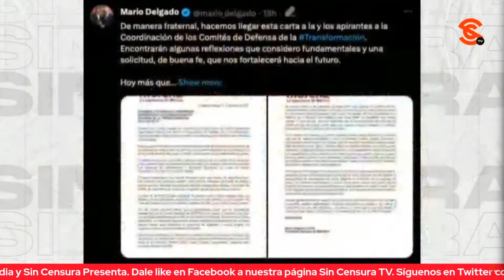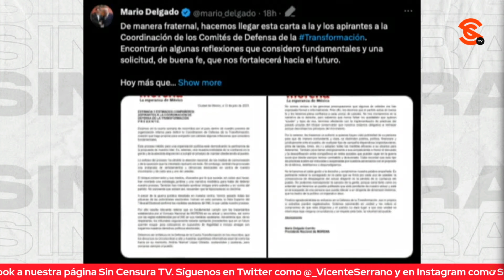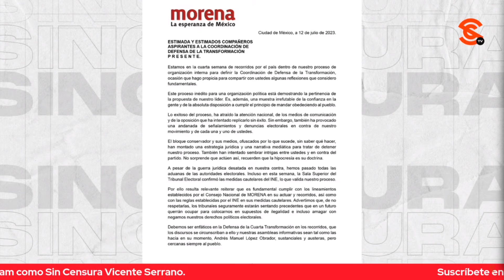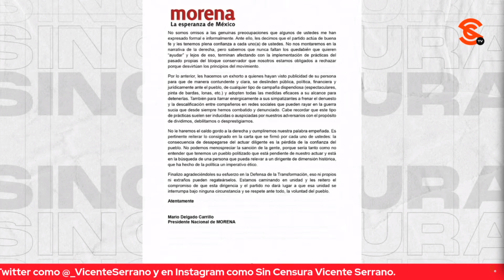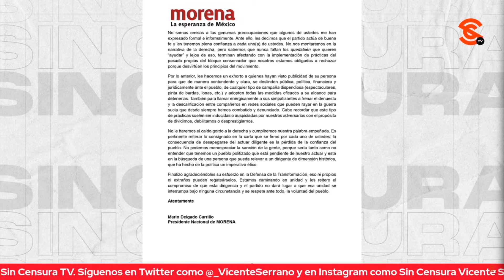XÓCHITL SE DIO TIRO EN EL PIE… PERO CORCHOLATAS TAMBIÉN PODRÍAN DARSE TIRO CON ESPECTACULARES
Qué de una vez se sepa, la que más va a sufrir este g0lp3 legaloide contra López Obrador para que no hable de Xóchitl Gálvez es la propia Xóchitl Gálvez… Si el presidente no habla de ella en el foro máximo que representa la mañanera, la única cobertura que tendrá será de esos medios corporativos que cada día son más repudiados por los mexicanos. Por cierto, que queda demostrado que el mandatario no elige lo que pasa en el INE desde que quedó la consejera presidenta Guadalupe Taddei… Bueno, pues pueden criticar mucho a Mario Delgado, pero en esto tendría la razón, después de que el presidente López Obrador se posicionara sobre los espectaculares de las corcholatas, al pedirles a estas que respeten los acuerdos y se deslinden de esos espectaculares, pues podrían enfrentar las consecuencias de un Tribunal Electoral del Poder Judicial de la Federación cuyos varios integrantes son conocidos calderonistas